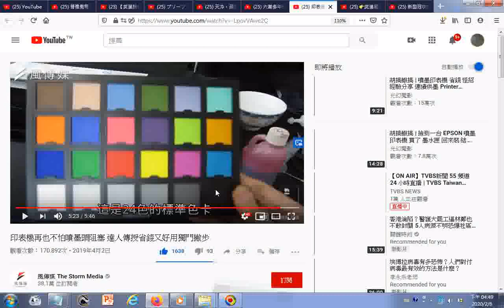_24色的標準色卡_印表機再也不怕噴墨頭阻塞 達人傳授省錢又好用獨門撇步